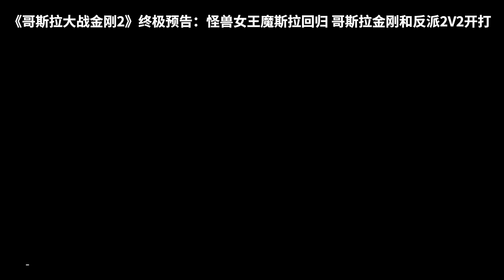GODZILLA X KONG THE NEW EMPIRE "Jia Uses Hollow Earth's Powers To Revive Mothra" Trailer (NEW 2024)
official new movie trailer for Godzilla x Kong The New Empire

In Theatres 29 March 2024.

Plot : The Monsterverse continues. Godzilla x Kong: The New Empire, only in theaters, March 15, 2024.
This latest entry in the Monsterverse franchise follows up the explosive showdown of Godzilla vs. Kong with an all-new cinematic adventure, pitting the almighty Kong and the fearsome Godzilla against a colossal undiscovered threat hidden within our world, challenging their very existence – and our own. The epic new film will delve further into the histories of these Titans, their origins, and the mysteries of Skull Island and beyond, while uncovering the mythic battle that helped forge these extraordinary beings and tied them to humankind forever.